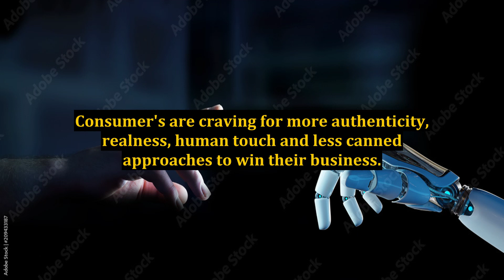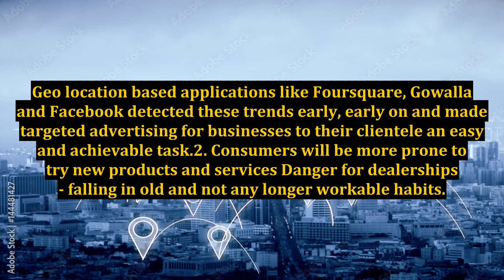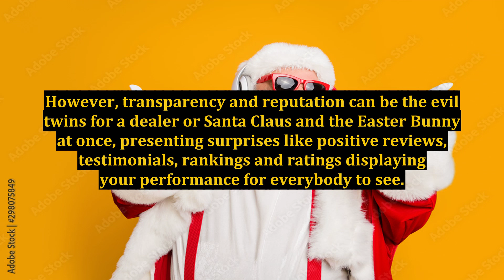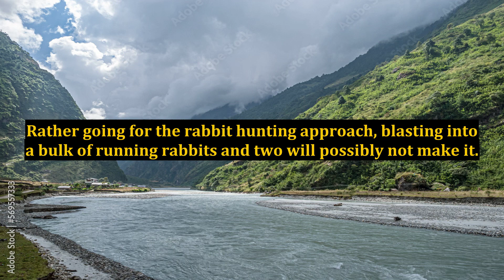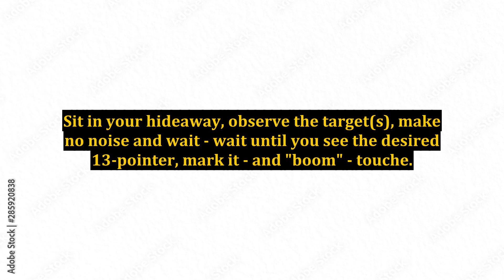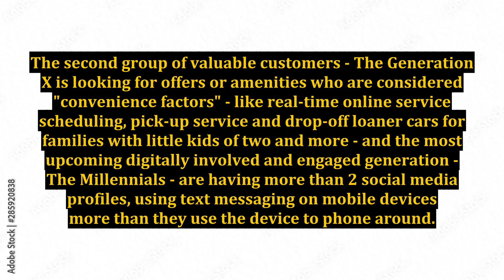What Are Our Consumers Up to in 2011? Trends